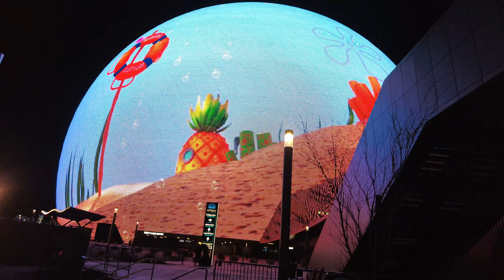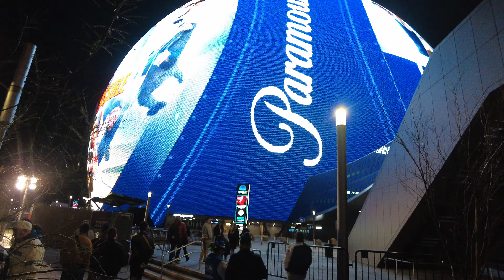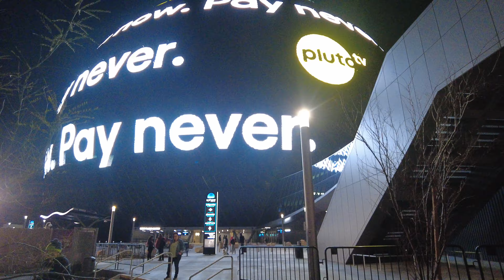Las Vegas During & After the Super Bowl - MGM Grand, The Sphere, and Downtown (February 11, 2024)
Capping off my weekend in Las Vegas, I filmed some scenes during the Super Bowl with fan reaction at the MGM Grand, how empty the Strip was during halftime, how 49ers and Chiefs fans reacted after the winning touchdown, The Sphere after the game, and then how Downtown Vegas celebrated late into the night. Filmed on February 11, 2024.